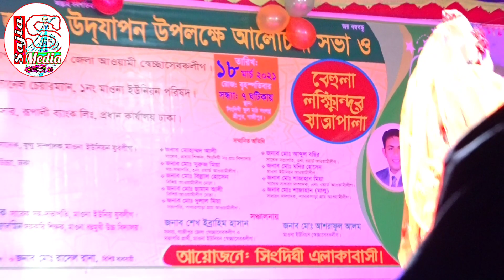জামাই বউ বলো আর স্বামী স্ত্রী বলো দুইটাই মজিফ মঞ্জু শেরা | নাইকা কে ছাড়িয়ে মফিজ | সাজয়া মিডিয়া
নৃত্য নতুন মেয়ের নাচ দেখে মফিজ সোহেল বিথী আবাক হয়ে তাকিয়ে থাকে দেখুন | মফিজ | বিথী | সাজিয়া মিডিয়া

মফিজের গান হাজার হাজার মহিলা দর্শক দিল খুলে হাসে সোহেলের অভিনয় দেখে | মফিজ | সোহেল | সাজিয়া মিডিয়া

সোহেল বিথী জোড়া লাগছে মফিজ মঞ্জু টাইনাও ছারাইতে পারল না কৌতুকে ভাদাইমা ফেল সোহেলের কাছে | সাজিয়া |

নতুন মেয়ে কোমর ধোলানো দেখে মফিজ নিজেই তাকিয়ে রইল নাচ করা বাদ দিয়ে | মফিজ | বিথী | সোহেল |  মঞ্জু |

অনুরোধের লাইভ প্রিমিয়ার মফিজের সাথে আড্ডা হবে 2 ঘন্টা 1 মিনিট | মফিজ | বিথী | মঞ্জু | বাদাইমা সোহেল

কারবালা | চাচার সাথে ভাতিজার যুদ্ধ | এই প্রথম মঞ্চে মুভি যুদ্ধ করল তরবারী হাতে |মফিজ বন্ধু মিডিয়া |

একজন বাংলাদেশী নাগরিক হিসাবে আমি নিজেকে বিশ্বের সংস্কৃতি ও সংস্কৃতি প্রচারের জন্য নিজেকে দায়ী মনে করি।

আমাদের চ্যানেলের মূল থিম হ'ল লালন, বাউল গান, টার্ন গান, লোক সংগীত-- লাইভ প্রাগ্রাম!!

আমরা আমাদের সীমিত সম্ভাবনার চেষ্টা করছি।
"সাজিয়া মিডিয়া" এর অন্যতম প্রধান লক্ষ্য হ'ল দেশের এবং দেশের বাইরের লোকদের বিনোদন দেওয়া।

প্রিয় দর্শক, সাজিয়া মিডিয়া পক্ষ থেকে আপনাদের স্বাগত জানাচ্ছি আমি নাজমুুল ,পরিচালক sajia media

আপনাদের ভালবাসা কে পুঁজি করে ইতিমধ্যে সাজিয়া মিডিয়া অনেক দূর এগিয়ে এসেছে।
আশা করি এমনি করে আগামী দিন গুলিতেও আপনাদের পাশে পাবো।গাল ভরা শিরোনাম নয়,ভালো মান সম্পন্ন অনুষ্ঠান উপস্থাপন করাই আমাদের লক্ষ্য,সুধী দর্শক আপনাদের নিকট আমাদের প্রত্যাশা,আমাদের সকল ভিডিও গুলো আপনারা দেখবেন,আশা করি আপনাদের ভালো লাগবে,আর ভালো না লাগলে গঠন মূলক সমালোচনা করবেন,আমরা সাদরে গ্রহন করবো।
আমার সোনার বাংলা,আমি তোমায় ভালবাসি,

যদি এর একটি অনুষ্ঠানও আপনাদের ভালো লাগে তবেই এই চ্যানেল এর যাত্রা সার্থক।

ভালো লাগা ভিডিও গুলো অবশ্যই শেয়ার করবেন,লাইক ও কমেন্টস করতে ভুলবেন না।আর একটি বিনীত অনুরোধ,অবশ্যই চ্যানেলটি সাবক্রাইব করবেন।
বিনীতঃ নাজমুুল, পরিচালক,সাজিয়া মিডিয়া।।
                                                 পরিচালকঃ- নাজমুুুল
                                           ঠিকানাঃ- বড়চওনা সখিপুর টাংগাইল
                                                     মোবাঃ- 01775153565